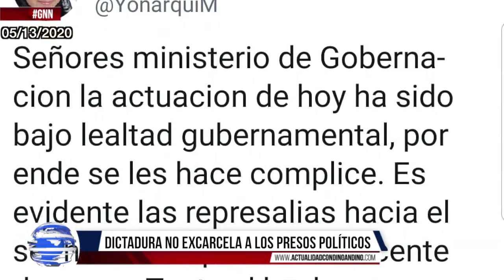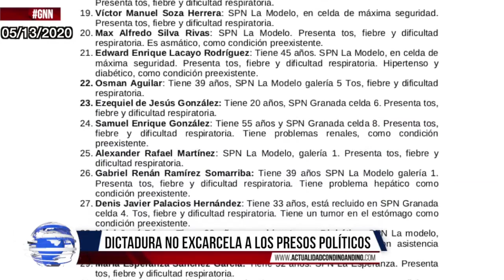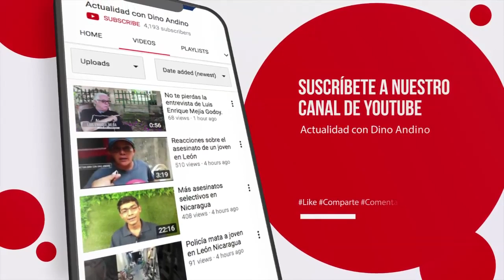🌎GNN 05/13/2020 I YONARKI MARTÍNEZ: "MIGOB actúa por lealtad a ortega, eso lo convierte en cómplice"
📌Dictadura no excarcela a los presos políticos
📌Jóvenes rechazan ser incluidos en la Coalición
📌Denuncian explotación minera en Indio Maíz